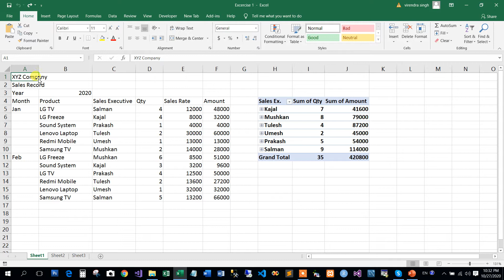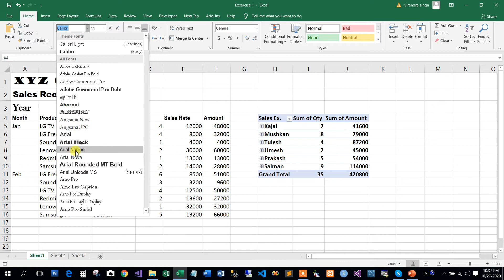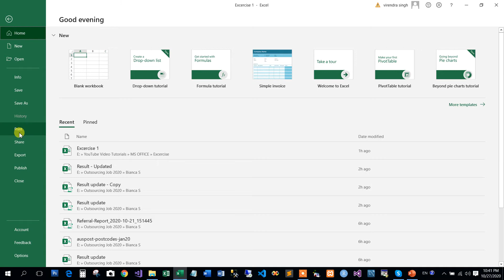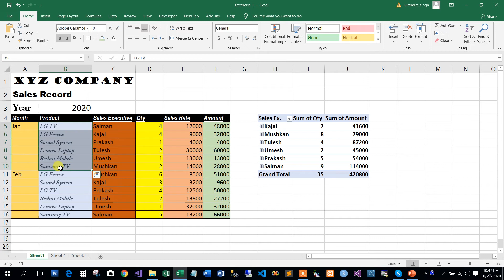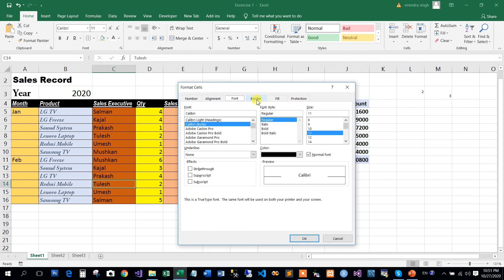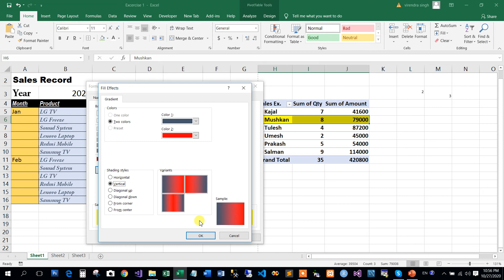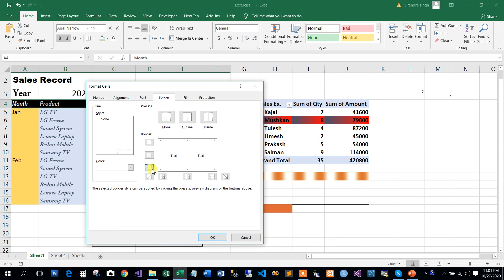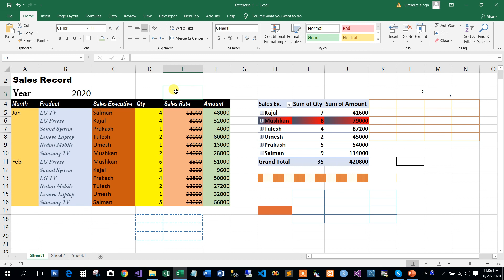Font, Border, Fill, Pattern, Color | Excel Tutorial in Hindi - 5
How to use Fonts and Font Styles such as Bold, Italic, Underline, Strikethrough, Subscript and Superscript in Excel?

In this video I have described about Fonts section of Home tab which is the most important Tab in excel.

What is Tab and Ribbon in Excel?
There are lots of commands in excel and these commands are categorized in Tabs and then categorized as Ribbons. These categorization is for the user convenient. So, user can find the appropriate commands easily. Ribbon is also divided in sections. Sections are the group of similar commands and used to perform any specific tasks. These commands are related to each other. For example Font section in the Ribbon of Home tab performs Font related tasks like Font name, Size, Color, Bold, Italic, Underline, Border, Pattern, Fill etc. So all these commands are available in Font section.

What is Fonts?
Font is like hand writing. Different people has different hand writing. Some people can have good hand writing and some have bad hand writing. Some people have stylish hand writing and some have simple hand writing. The Font is same thing. So, Fonts are used to write our texts in different styles to make our spreadsheets or document attractive. You can change font size, color and fill color into cells.